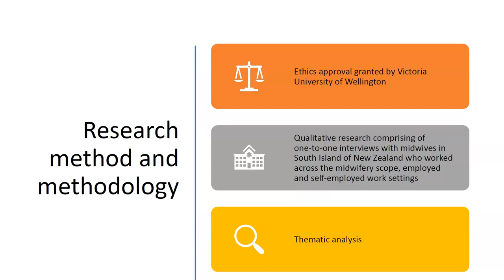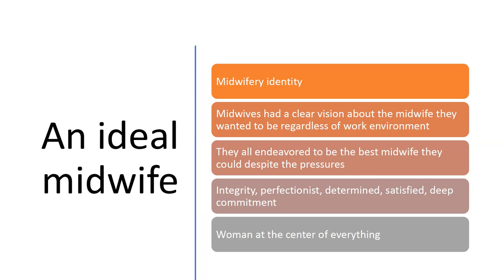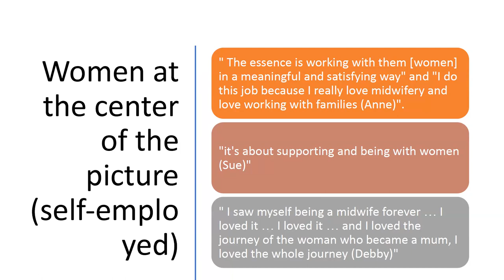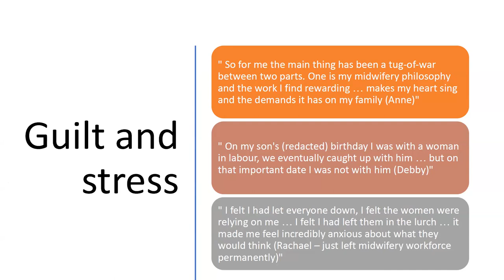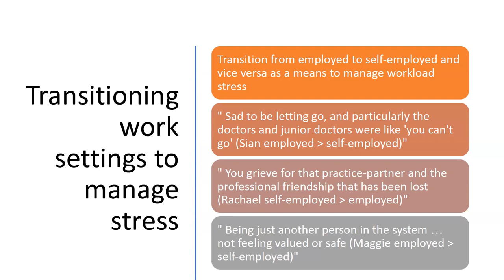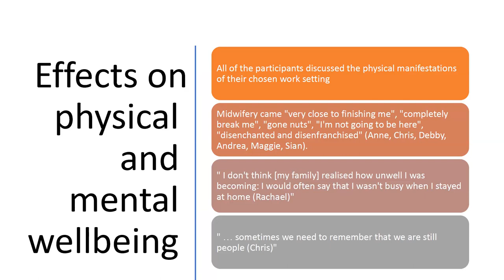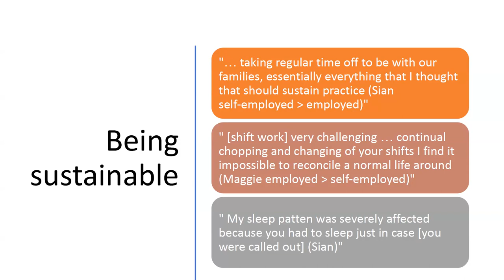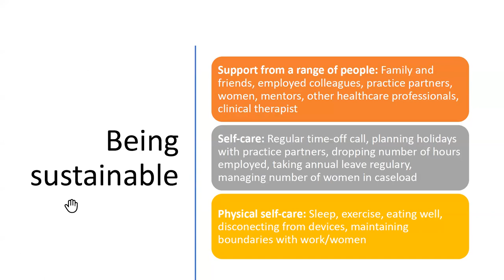07 Melanie Welfare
Midwives' perspectives on what makes and sustains an 'ideal' midwife
Facilitator: Cecilia Jevitt
Many midwives enter the profession with a dream and internalised vision of the midwife they want to be, how they will work with women, families, and other healthcare professionals. This vision becomes part of and adds to their midwifery identity. However, within the profession, there is often a dichotomy between the midwife you want to be and the increasingly challenging climate of midwifery. This can lead to midwives having to consider how they remain personally and professionally sustainable within the workforce. There is a growing body of evidence scrutinising the issue of retaining midwives in the workforce, with several studies highlighting midwifery burnout, exacerbated by increasing workload, bullying, and financial constraints. Themes from qualitative research conducted in New Zealand with employed and self-employed midwives will be presented. These included continuity of care/partnership, midwifery identity, and career progression. One of the main themes that emerged was the notion of being an 'ideal' midwife who was able to remain personally and professionally sustainable by changing work settings. This presentation will discuss what midwives felt made them an ideal/good midwife and the guilt and stress that arose when they were unable to maintain their own internalised midwifery identity